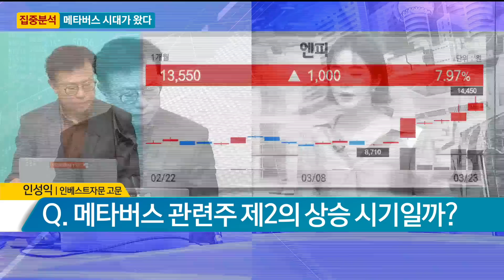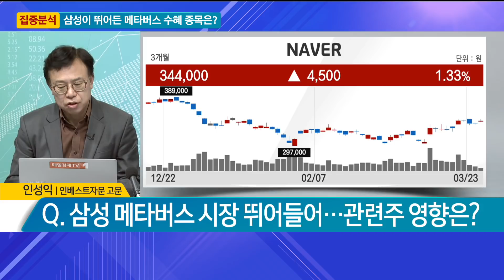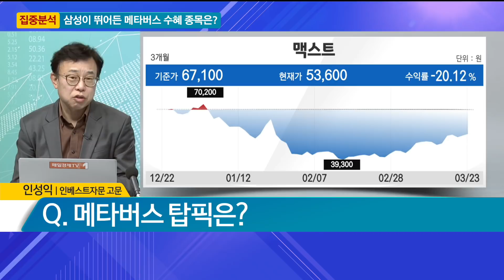[집중분석] 메타버스 시대가 왔다! / 삼성이 뛰어든 메타버스 수혜 종목은? / 결정적 투자 / 매일경제TV